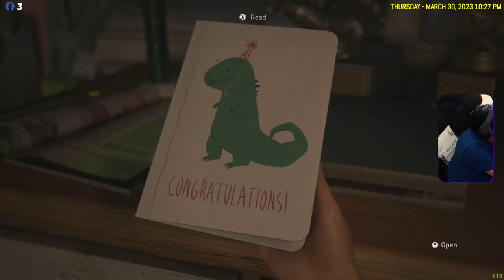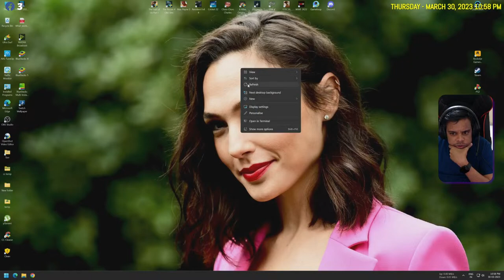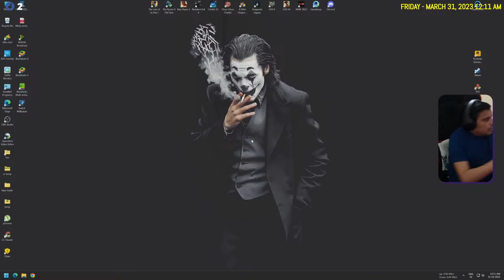DeadLock baric - Resident Evil 4 - #9